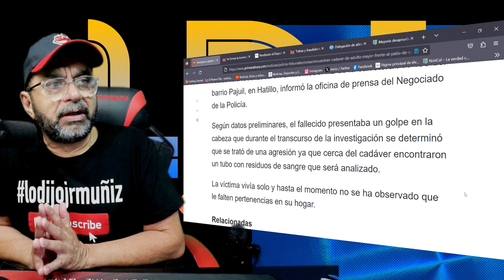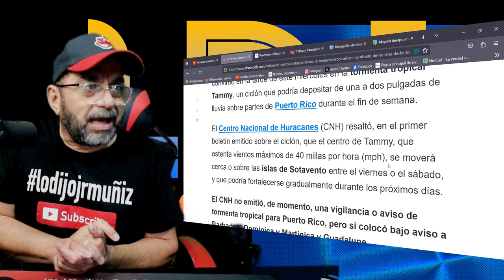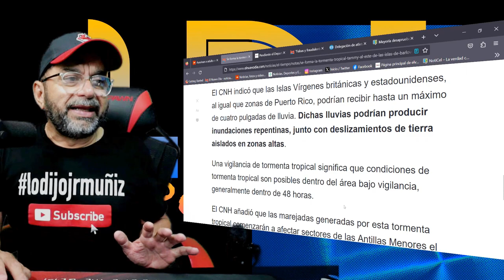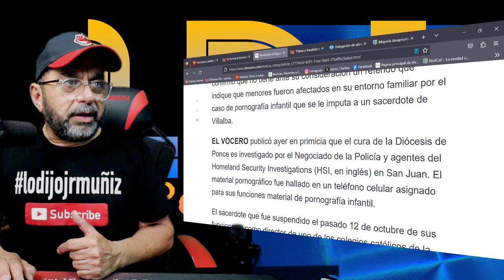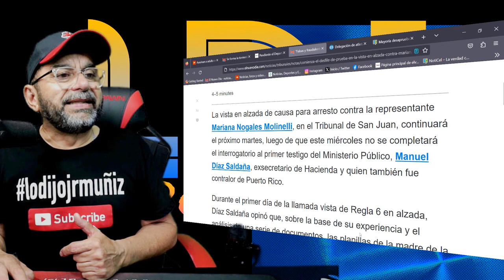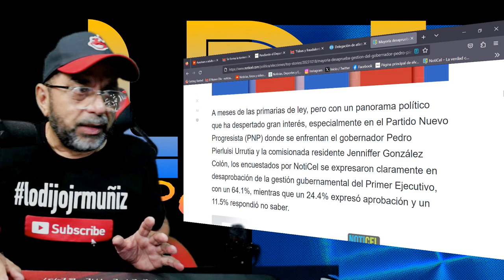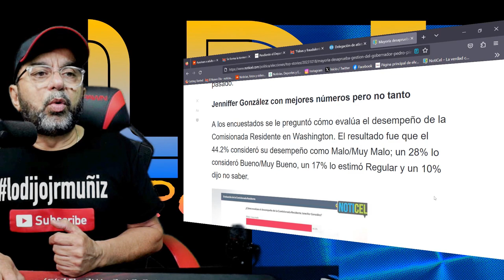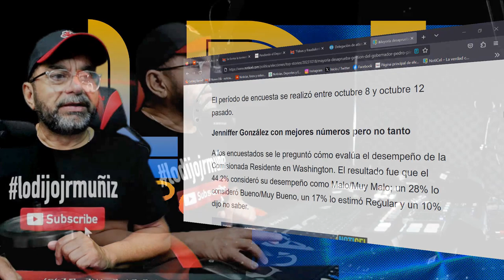Asesinan a adulto mayor frente al patio de su hogar en Hatillo